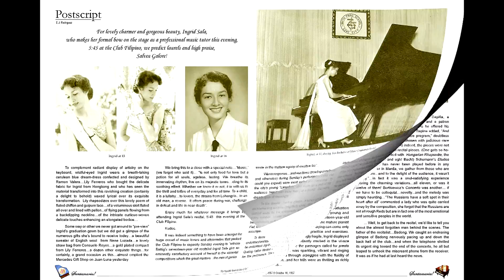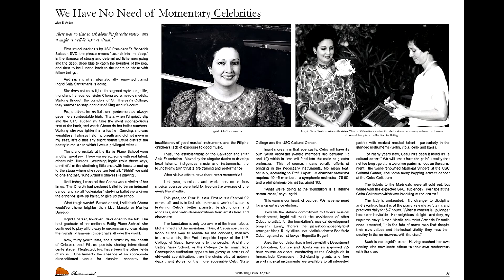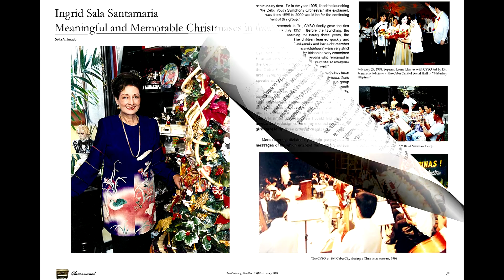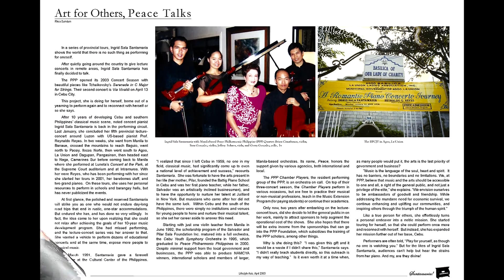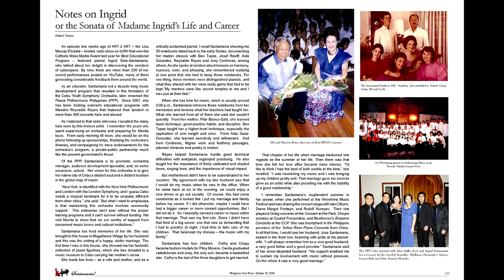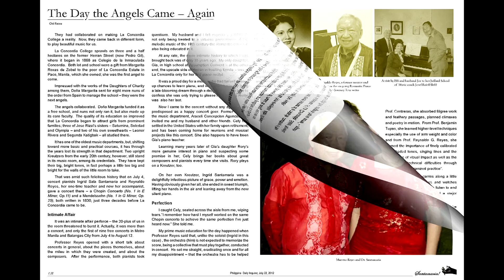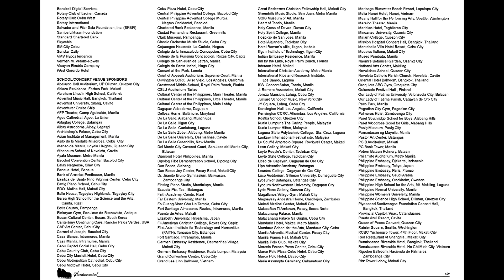Ingrid Sala Santamaria , Philippine Pianist - MY FOUR SEASONS Coffee Table Book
This video of Philippine Pianist Ingrid Sala Santamaria's MY FOUR SEASONS coffee table book contains the entire 200-page book in a six-minute preview. Dr Santamaria's life story is told via print media feature stories, with additional references to her development on the internet via her website, facebook page and YouTube channels.